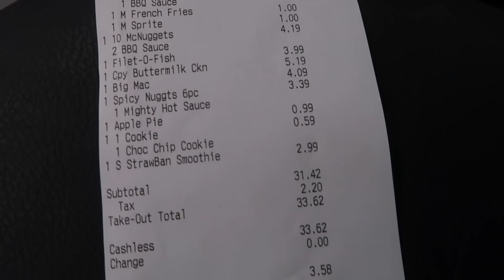McDonalds Mukbang w/ SAV MONTANO: trying the Travis Scott meal, spicy nuggets, & Chips Ahoy McFlurry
McDonalds mukbang since you guys loved our taco bell one so much!!! :)

Savs insta: savmontano